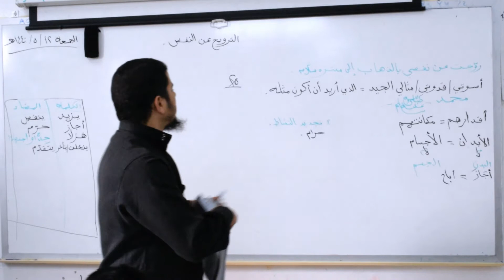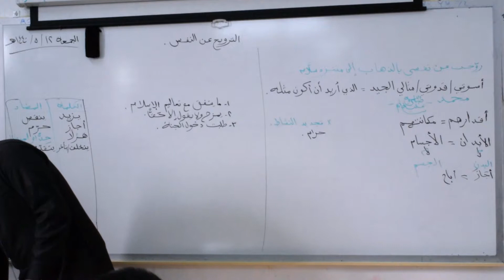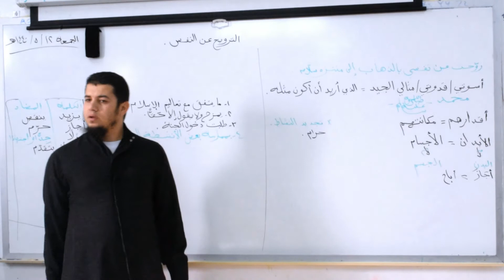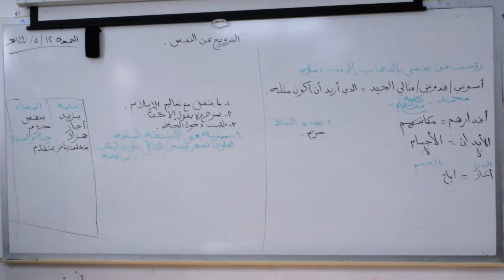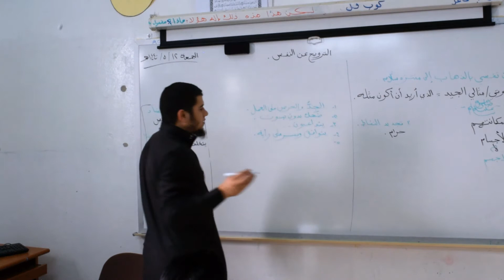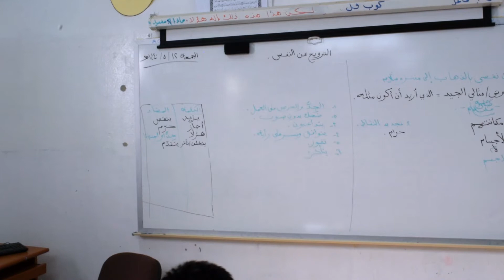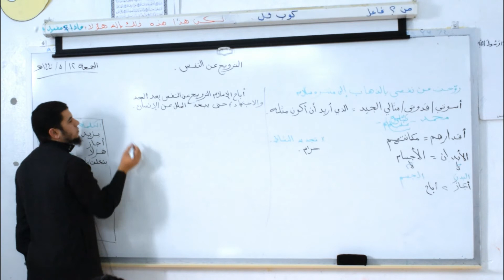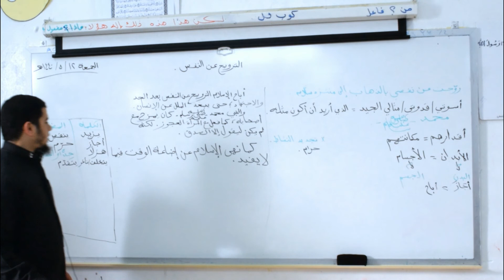Level 4, Lesson 2, Part (1) Al Wafi Arabic Language